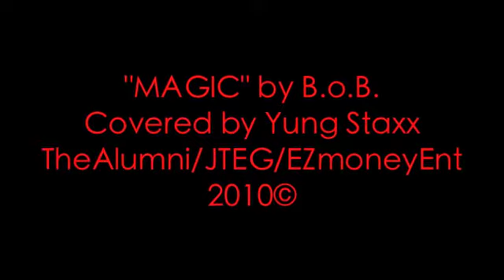B.o.B. "Magic" Cover by Yung Staxx [GMC]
WakeUp.Get[EDU]™
Recorded at Tha Hyde Outt Studio's in Memphis, Tn.
Shouts 2 @CarlyDarkVador